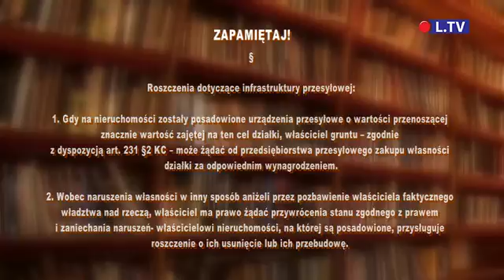Bez problemu odc. 9 - "Roszczenia przeciwko przedsiębiorstwom przesyłowym"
W dziewiątym odcinku programu pt. "Bez problemu" radca prawny Aleksandra Muszyńska-Marzec odpowie na pytania telewidzów z zakresu kodeksu pracy, a konkretnie poruszy zagadnienia dotyczące dopuszczalnego w ciągu roku limitu godzin nadliczbowych.